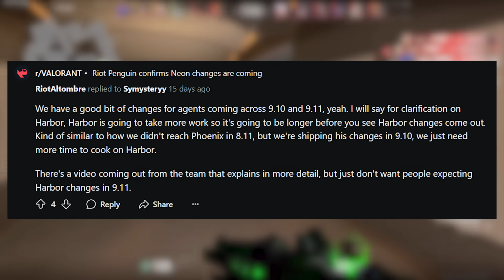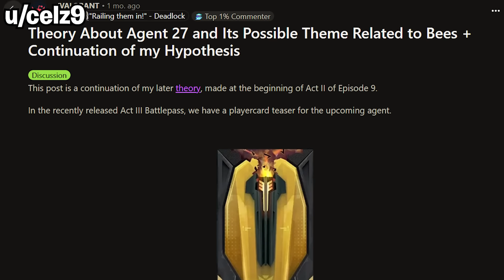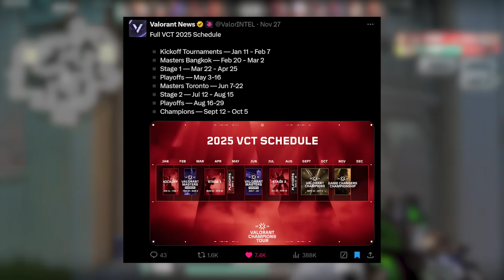Everything Coming Soon to VALORANT (2024 - 2025)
VALORANT still has a few exciting things to release over the next few months, between skin bundles the night market and even a new agent, I wanted to cover everything coming soon to VALORANT!
Intro - 00:00
Tacti Force Capsule - 00:30
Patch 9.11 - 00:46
Event Pass - 01:30
Araxys 2.0 - 01:48
Night Market - 02:17
Patch 10.0 - 2:45
New Agent - 03:19